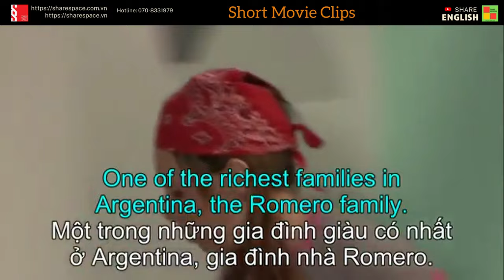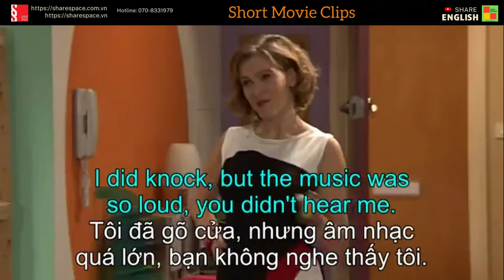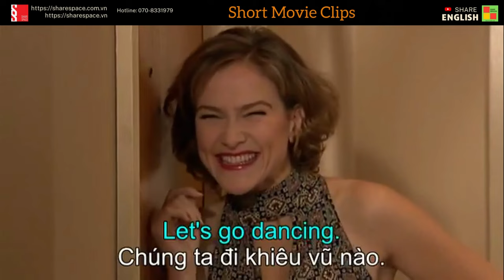Cải thiện tiếng anh qua các đoạn phim Extra part 25